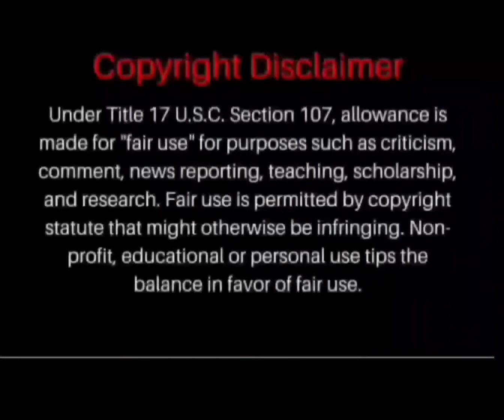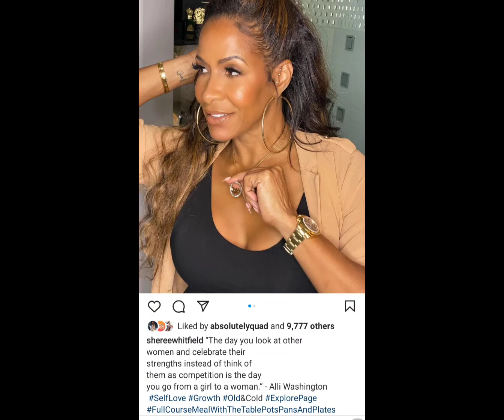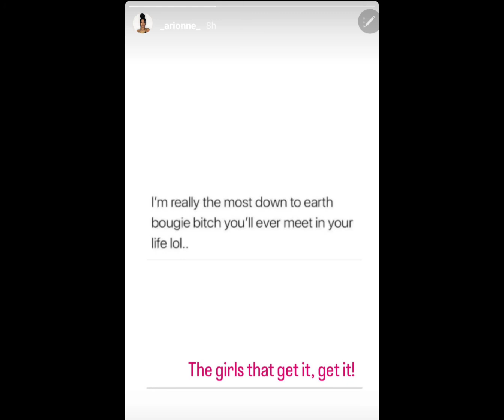Mel with a message and shereé with her clap back